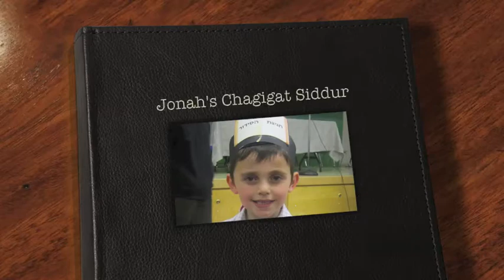Jonah's Chagigat Siddur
Jonah's Chagigat Siddur - March 11, 2013